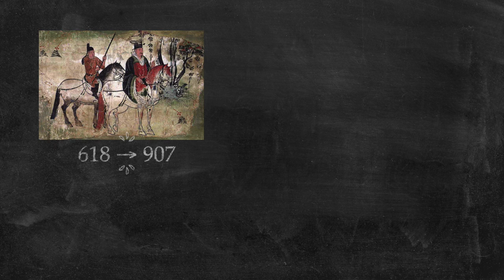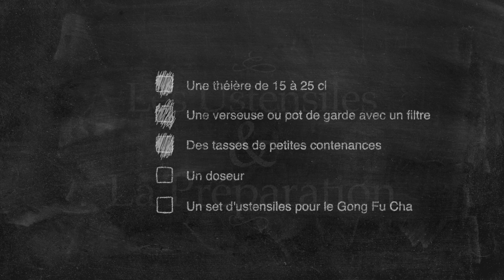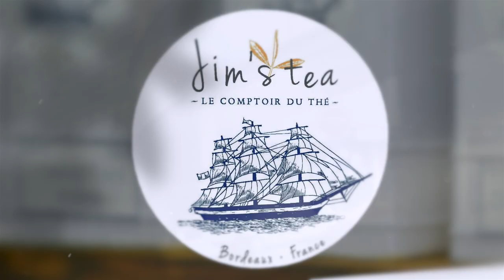COMMENT BIEN PRÉPARER SON THÉ 'GONG FU CHA' ?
Bien préparer son thé au Gong Fu Cha réclame une préparation spécifique.
Au travers de ce tuto apprenez, facilement, à révéler toutes les facettes aromatiques de votre thé. La préparation du Gong Fu Cha ou l'art des 'multiples infusions' est un passage initiatique à l'art de bien préparer son thé. Manier les ustensiles avec aisance, maîtriser les températures d'infusion afin d'obtenir la palette d'arôme et de senteur la plus large possible.

Un Tuto facile et ludique que vous propose Jim. 😎

Sur Andernos-les-bains
➯ 11 avenue Pasteur à Andernos-les-bains.